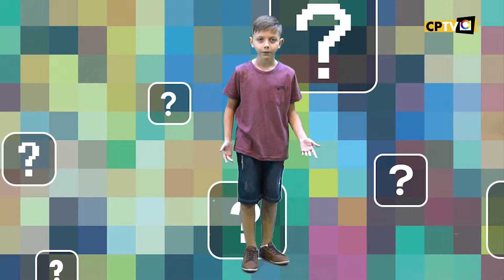O Melhor amigo do homem I Tweens | 21-09-19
Canal Oficial CPTV!